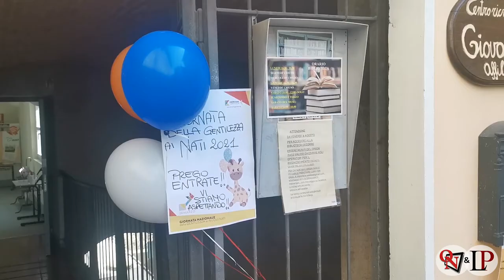SALASSA – A tutti i nati del 2021 il “benvenuto” dall’Amministrazione Comunale